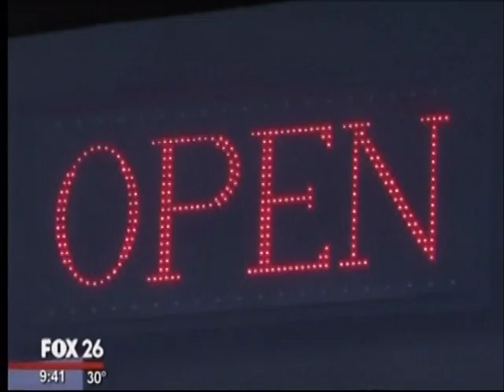KRIV-FOX 26 Goes to Ray's Real Pit BBQ to Share Their Story!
KRIV-FOX 26 goes on-site to Ray's Real Pit BBQ Shack in South Houston to tell their story.

Ray's Real Pit BBQ Shack is a family-owned business serving down-home cooking in South Houston since 1985. Known for their hickory-smoked meats served with homemade sides and desserts all made fresh daily, the restaurant also serves burgers, salads, soups, po'boys, baked potatoes, and fish and shrimp dinners in a casual and relaxed dining room. Located at 4529 Old Spanish Trail since January 2011, the hours of operation are Monday - Saturday 11:00 a.m. -- 8:00 p.m. and closed on Sunday. Ray's offers drop-off and full-service catering for all occasions, providing reliable, professional service with consistently great food -- all at a reasonable price.